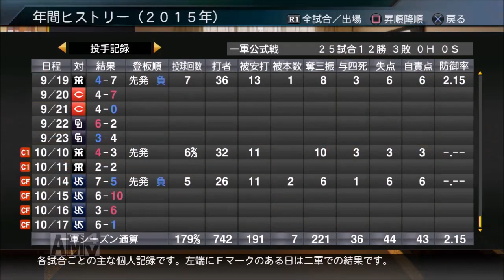【プロ野球スピリッツ2015】男気で横浜を優勝へ導く！黒田博樹の男気物語♯28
マリオ＆ルイージRPG ペーパーマリオMIX